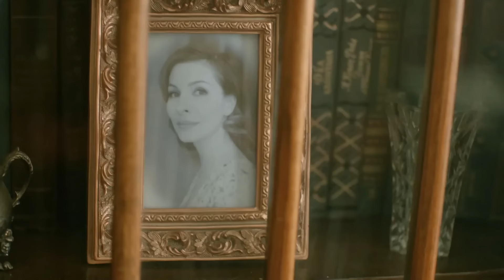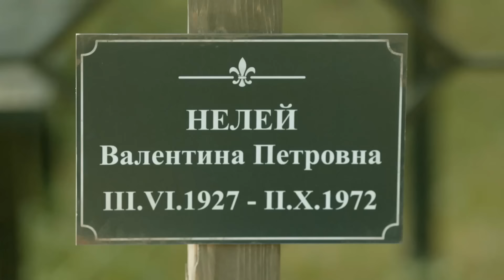PODERES SOBRENATURALES | CAPÍTULO 8 | Misterio - Series y novelas en Español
Grinev conoce a Valya en la Universidad Estatal de Moscú y lo lleva a su dacha. Lida intenta liberar a su madre, cumple las exigencias de Grinev, pero se aferra a las pruebas como si fueran un as en su manga. Cuando intenta cambiar la libertad de su madre por la información espía que encontró, los secuaces de Grinev intentan atrapar a Lida, pero el militar Pavel la rescata. Grinev y el cautivo tienen que regresar a Moscú, al apartamento de Katya, quien no está nada contenta con la aparición de la supuestamente muerta Valya. Lida sirve en el hospital en la unidad a la que está asignado su marido Pavel. Su hija Marina ya tiene 7 años. Lida está preocupada por el estallido de la guerra en Afganistán. Pavel le pide que oculte sus habilidades, pero solo ellas lo salvan a él y a otros militares durante los ejercicios de entrenamiento.